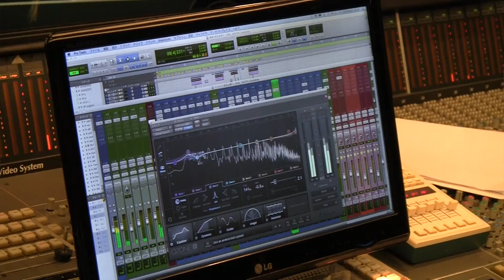録れコン2016リプロダクション ミックス①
録れコン2016グランプリ受賞作「彼女は歌う」のリプ­ロダクションの映像です。
2016年7月24日（日）東京港区麻布台にあるレコーディングスタジオ「Sound City」A-studioで行われました。

録れコンとは、全国の音楽ユーザー、パーソナルクリエイター、プレイヤーを対象に、楽­曲、録音、アレンジ、オリジナリティのクオリティを競うコンテストです。

録れコン2016リプロダクションレポートはこちら